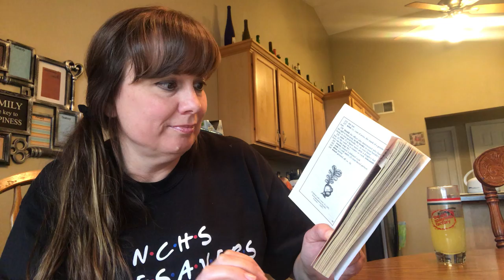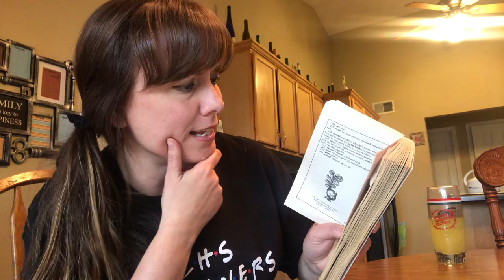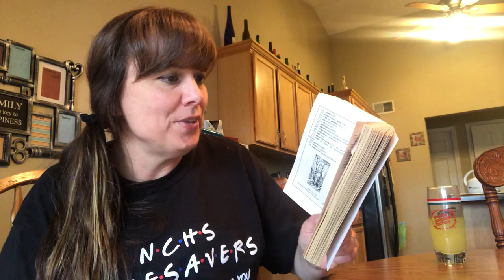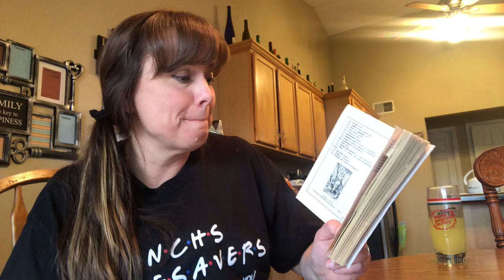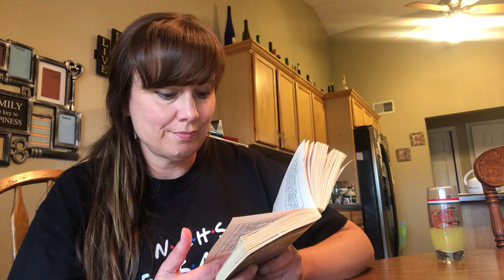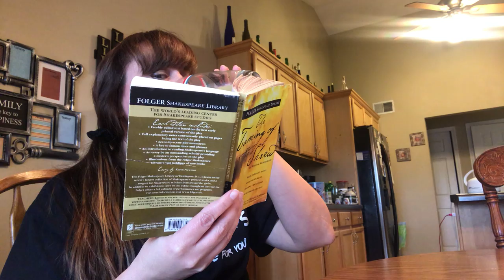TTOTS—Act II, Sn 1 Part 2